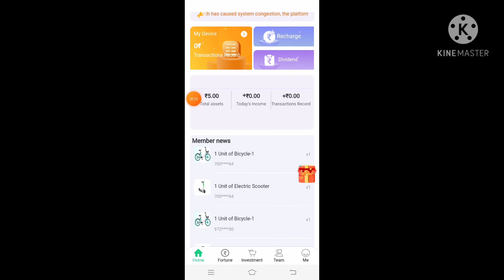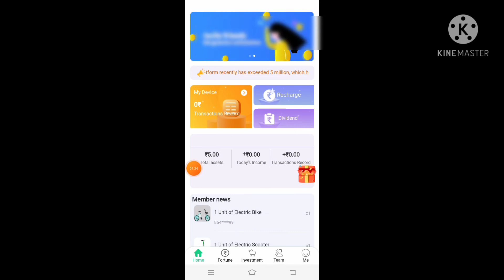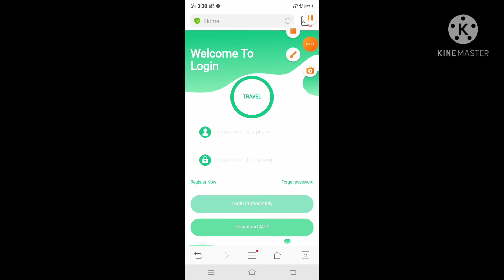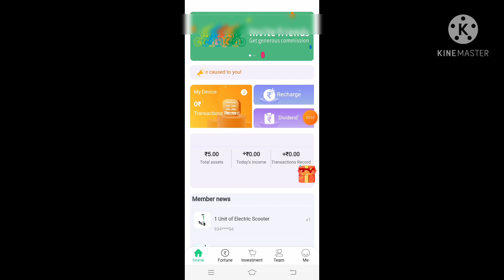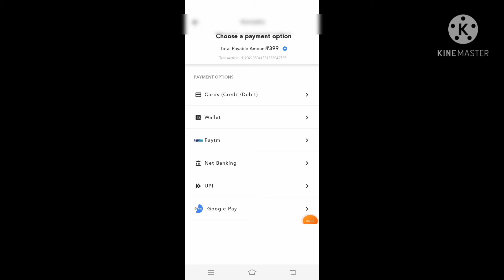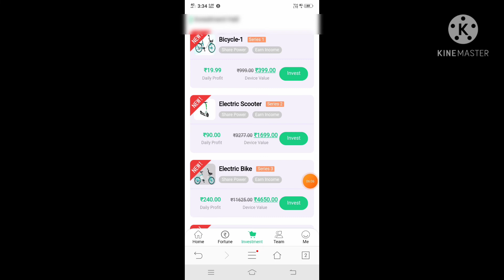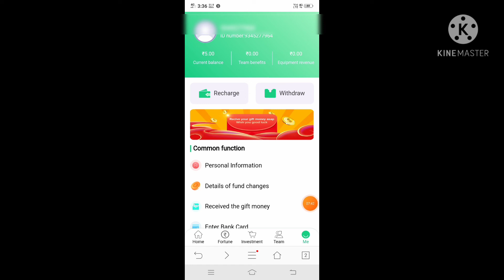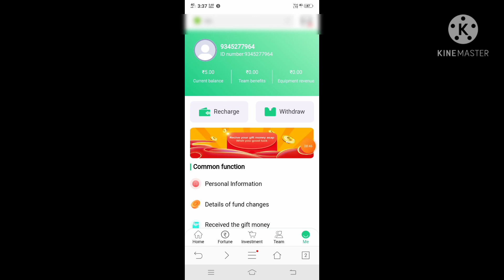no work easy earning don't miss it per invite 200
🤑 OMG 0.1 Sec Instant Payment

😍 Old Still Working Skype
     Travel Power Bank

🤑1 Valid Invite - ₹200
🤑2 Valid Invite - ₹400
🤑5 Valid Invite - ₹1000
🤑10 Valid Invite - ₹2000
🤑20 Valid Invite - ₹5000

😇3 Level High Commission

😇 Min Withdraw Only - ₹150

😇Link

https:company closed

👍 ₹399 Power Bank Buy Fast

👍 Daily Red Envelope Collect

😇 Withdraw Active On Power Bank

invite code :g8r964

money earning
bozerclub tricks
Castoclub tricks tamil
tomisclub tricks tamil
facdor game tricks
royal win
all clubs

நண்பா இந்த குழுவில் Earning சம்பந்தமான அனைத்து விதமான பதிவுகளும் பதிவிடப்படும். Tips and Tricks அனைத்தும் சொல்லி தரப்படும்.
LINK யாரும் SHARE செய்யவேண்டாம்.

NOTES:
              1. I'm not a owner of this company.

               2. All investment plans are highly risk.

               3. I won't give any security for your investment.

               4. All profit and loss are you own opinion.

               5. I won't compel you to join on any plan.

6. We are not an investor of this company.